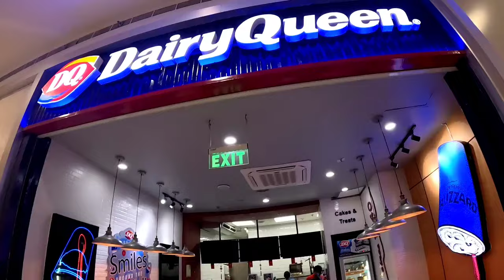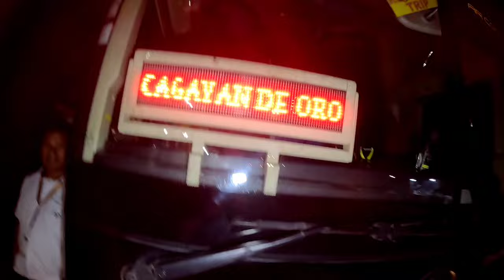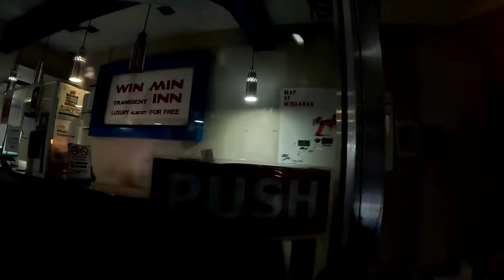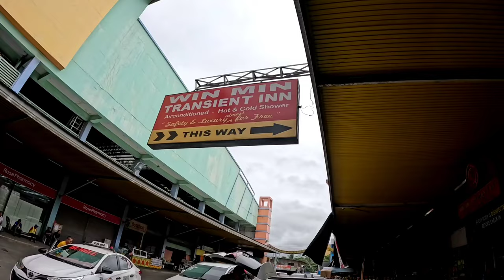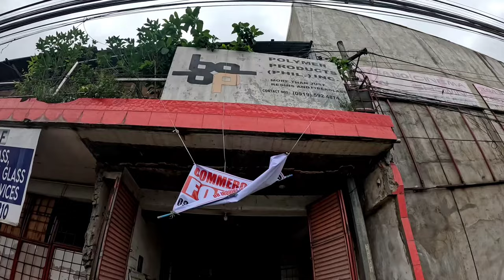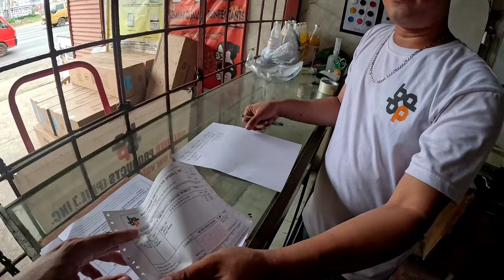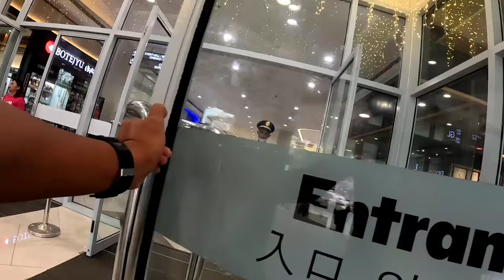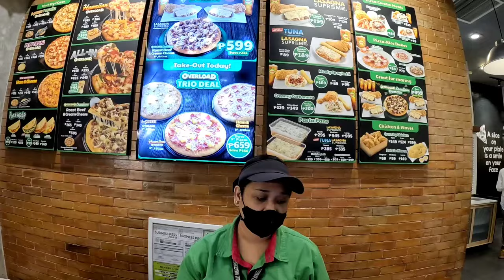Bumili ako ng Fiberglass resin sa Cagayan de Oro City